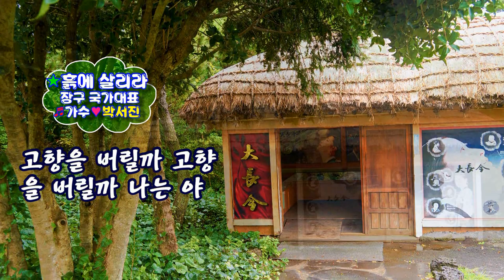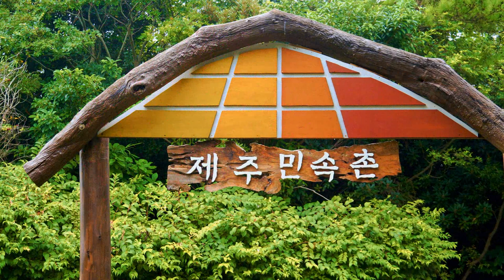흙에 살리라/노래하면서 장구치는 /가수박서진 /가요무대/영상김감독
코로나19로 힘들땐
노래 하면서 장구치는  박서진가수님
노래 들으시옵고 힘내세요
펜여러분 항상 감사합니다'
박서진 가수 많은 사랑 주세요